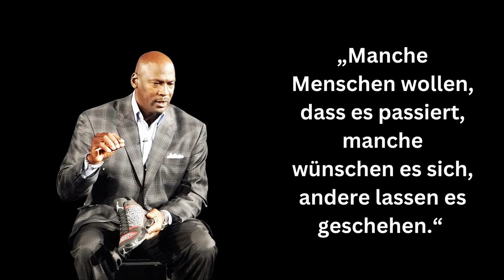Beste Zitate von MICHAEL JORDAN für deine Persönlichkeitsentwicklung | zum Nachdenken | Weisheiten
Michael Jeffrey Jordan, oder Air Jordan. Ist einer der berühmtesten Sportler der letzten 50 Jahre, ESPN wählte ihn zum Sportler des Jahrhunderts.
In seiner aktiven Karriere spielte er Für die Chicago Bulls (84-93) und (95-98) und für die
Washington Wizards (01-03), zusätzlich unterbrach er seine Basketball Karriere für ein kurzes Intermezzo als Profi Baseballer.

Die Zitate, vom vielleicht besten Basketballer aller Zeiten, helfen dir bestimmte auch bei deiner Persönlichkeitsentwicklung.

Wir wünschen dir viel Spaß und Freude mit Michael (Air) Jordan´s Zitaten ❤

Bild 2 (Im Anzug und Schuh in der Hand)